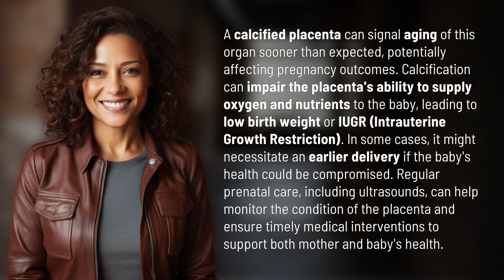How does a calcified placenta affect pregnancy outcomes?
Calcified Placenta and Pregnancy: What You Need to Know 👉 Pregnancy & Placenta 👉 Learn how a calcified placenta can impact pregnancy outcomes, potentially leading to low birth weight or IUGR. Regular prenatal care is crucial to monitor the condition and ensure the health of both mother and baby.

Laura S. Harris (2024, May 9.) How does a calcified placenta affect pregnancy outcomes?
    🌐 AskAbout.video